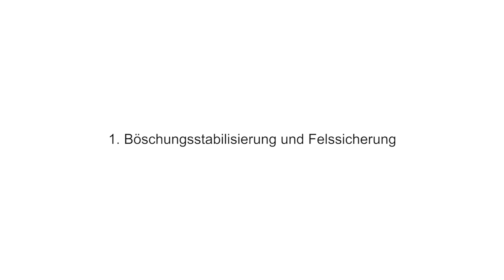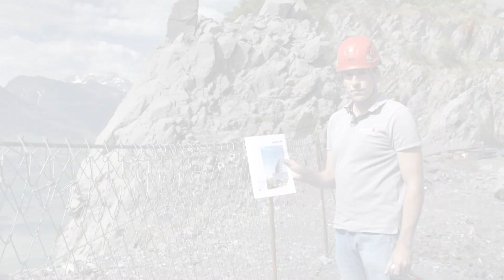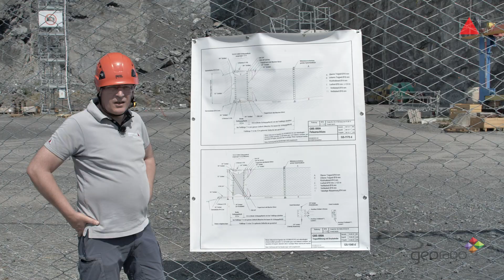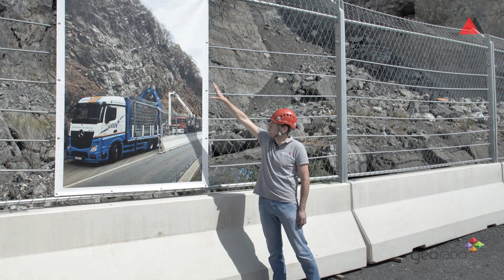Geobrugg Georado Vortrag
Für den Georado Praxistag am 14./15. Mai 2020 sind wir für Sie auf das Geobrugg Tesgelände in Walenstadt/Schweiz gegangen. Dort zeigen wir Ihnen direkt an den Barrieren, worauf es bei unseren Schutzsystemen gegen Steinschlag und Hangrutsche ankommt.

Die Themen im Einzelnen:
0:25 - Böschungsstabilisierung
6:55 - Steinschlagschutz
11:36 - Mobiler Steinschlagschutz

Für Fragen stehen Ihnen die Kollegen gerne im Chatroom zur Verfügung - und natürlich auch über den Praxistag hinaus